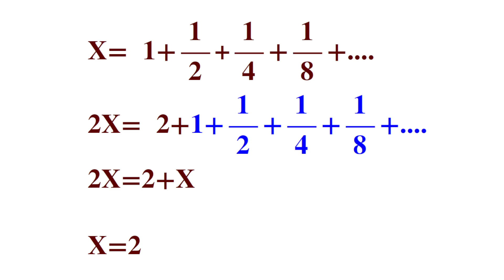International Pi DAY! Starring Aiman Anuar, Math With Ayhan, The MathCON Team & The Pizza Itself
This is a shorter (promo) version of International Pi Day March 14 PiDay2018 with MathCON and Aiman Anuar! PiDay! The full-length version is Of course the video is fun to watch at any time not just on March 14.

Watch Aiman, the Director of Mathematics Education Concept Schools  Ayhan Caputlu and the MathCON team present a way of finding solutions to a simple mathematical problem.

About MathCON:

MathCON is a nationwide popular math competition for students grades 5-12.
MathCON has two rounds, Online and Finals:

The First round of the competition is Online and will be held at each participating schools. The test will be administered online between Monday, January 22, 2018, until Friday March 2, 2018. Students can take the online test session consisting 45 math questions to be completed in 45 minutes in their own schools with their own teacher supervising them.

The Second round is Finals  and will be held ‘on-site’ in Chicago, Ill. Finals is open to students with a minimum qualifying Online score. Finals is a paper based test that will be administered at UIC Forum, 725 W Roosevelt Rd, Chicago, on May 5, 2018.

Individuals  from charter schools, private schools, and public schools are eligible to compete in MathCON. Home school students are welcome to participate as well.

MathCON is a nonprofit national mathematics organization recognized for its annual student math competition for students in grades 5-12, with more than 200,000 participants since 2008.

Find the most Current Information About MathCON Here

Pi DAY! Fun & Exciting Math with Aiman, Ayhan & The MathCON Team (Short Version)